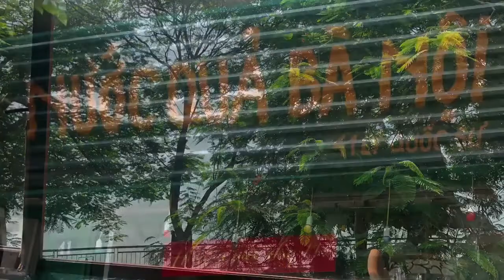Autumn 🍂 Hanoi 2019